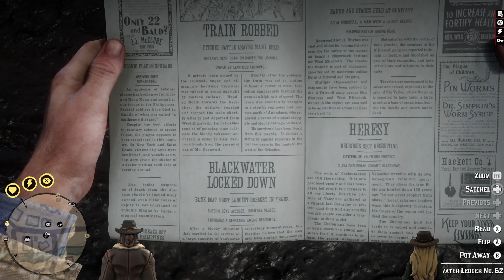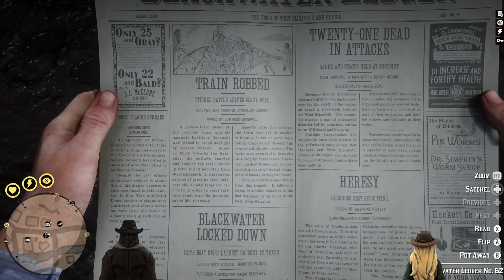Rod & Em Play - Red Dead Redemption 2, Vol. III